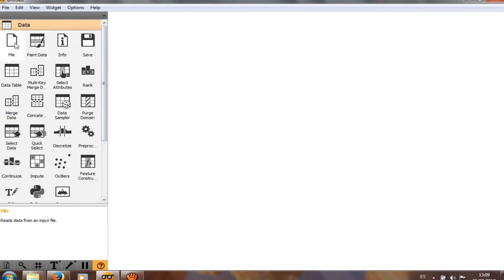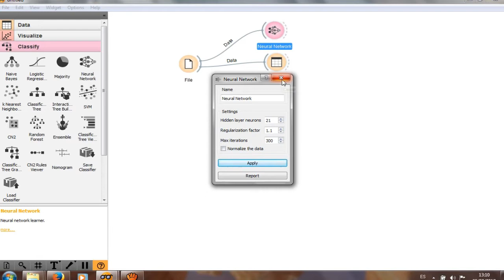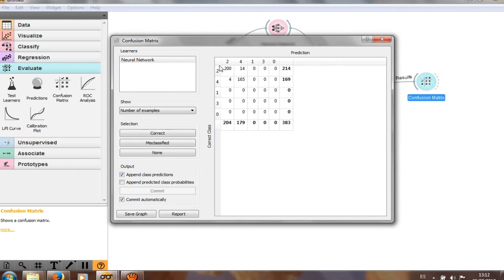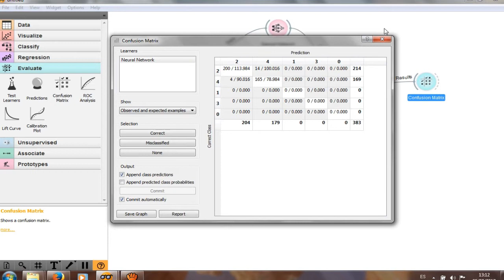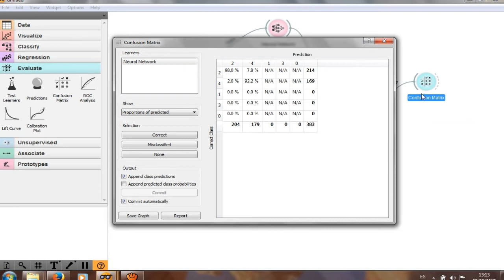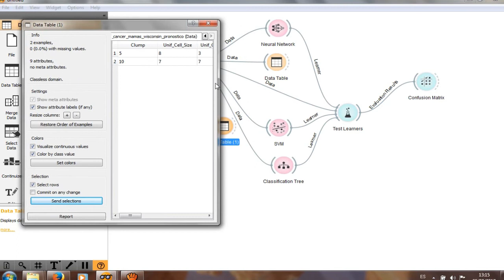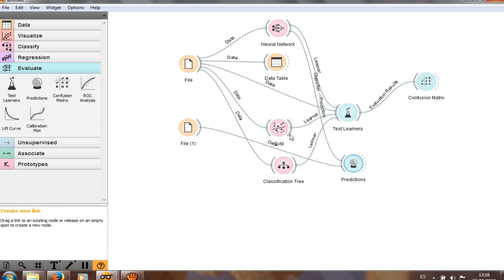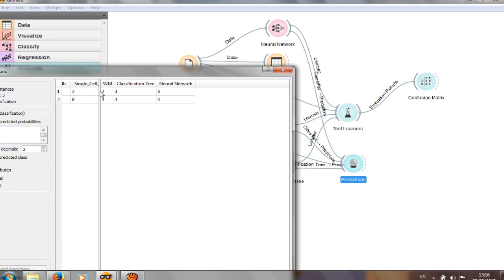INTELIGENCIA artificial para pronósticar enfermedades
En esta clase se explica como funciona Orange
cuando se quiere pronósticar enfermedades usando
MAchine Learning. Esta clase forma parte del curso completo
al cual puedes acceder mas abajo.

Anmatecnologia.wordpress.com